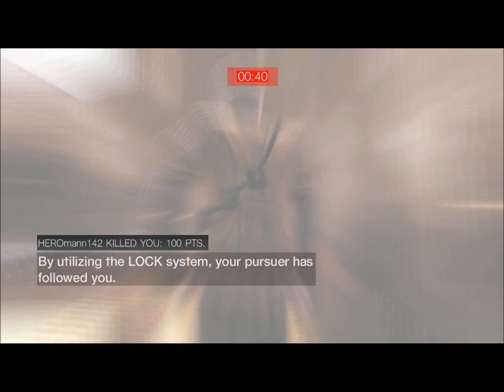Assassins Creed Brotherhood Multiplayer - My Friends: Mouse03 and Fatsherriff - Escort...Yes I Know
On sat night me and 5 others played some matches together :D next week I hop to record more. this was before everyone joined. enjoy our ranting and whatever else we said! :D
These People were the people we were playing against!
Mouse03
Fatsherriff
Slotered
Dan879
Oz_Dawg